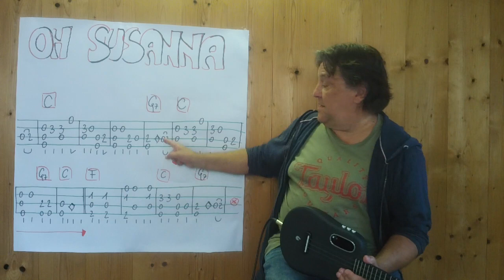UKULELE Lesson # 414: OH SUSANNA (Stephen Foster)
... well known minstrel song from 1848.
One year ago I've made a version in F - this one is in C - I think a more playable one.